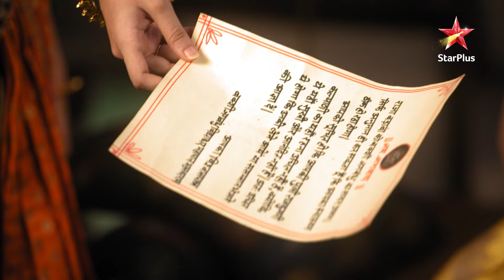Jagabandhu se kaunsa raaz jaan kar Kalyani hui hairaan? | Vidrohi